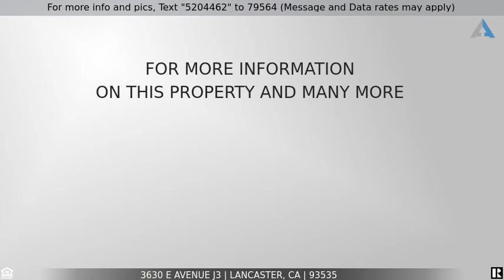Priced at $390,000 - 3630 E Avenue J3, Lancaster, CA 93535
Beautiful One Story Family Home- MUST SEE!!!

Check out this new listing. This is a one-of-a-kind home, with 4 bedrooms and a open floor plan, with solar! This home will not last long! With granite countertops, updated master bathroom, and so much more, you can make this home yours today!!! Come by and check it out!